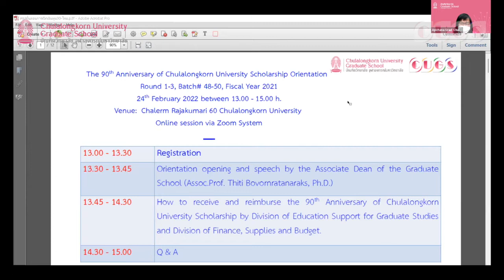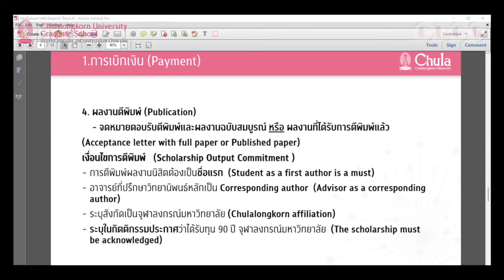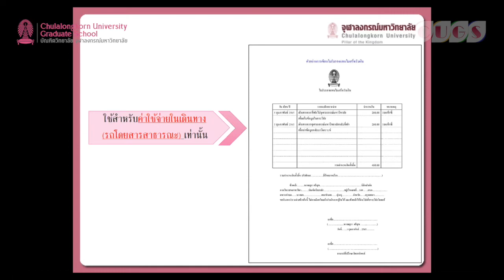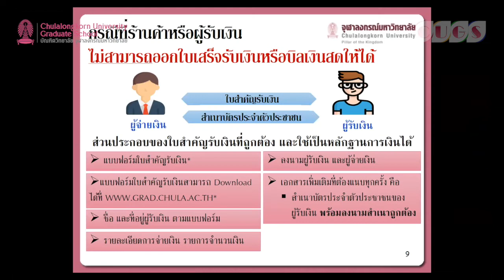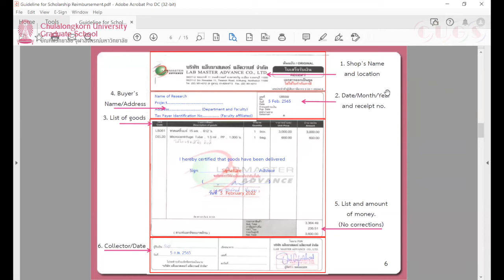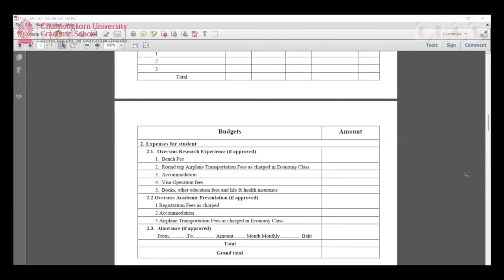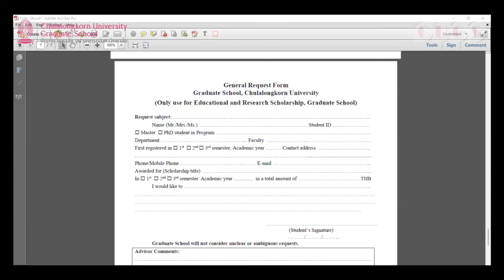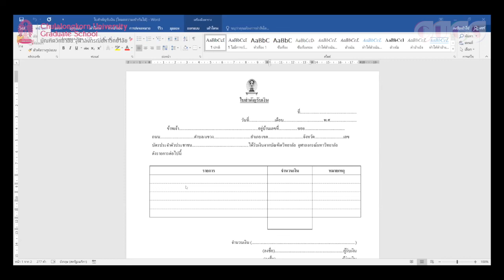ปฐมนิเทศทุน 90 ปี จุฬาฯ กองทุนรัชดาภิเษกสมโภช จุฬาลงกรณ์มหาวิทยาลัย รุ่นที่ 48-50 ปีงบประมาณ 2564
ปฐมนิเทศทุน 90 ปี จุฬาลงกรณ์มหาวิทยาลัย กองทุนรัชดาภิเษกสมโภช จุฬาลงกรณ์มหาวิทยาลัย รุ่นที่ 48-50 ปีงบประมาณ 2564
The 90 Anniversary
of Chulalongkorn University Scholarship Orientation
round 1-3, Batch# 48-50, Fiscal Year 2021
24 February 2022